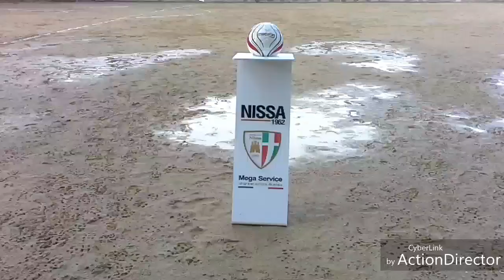Riprese di Calcedonio Iacuzzo : Highlights S.C.Nissa - Troina 2-1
Riprese di Calcedonio Iacuzzo : 28^ giornata campionato regionale di eccellenza girone A